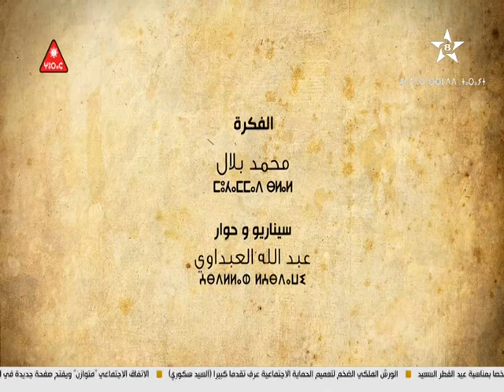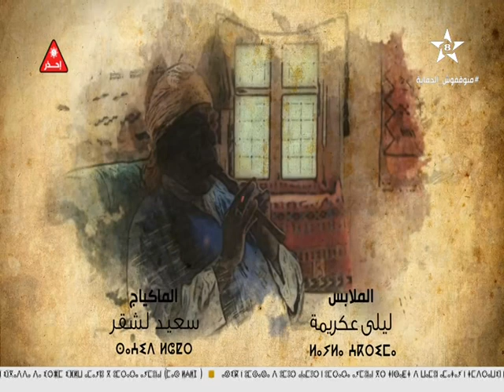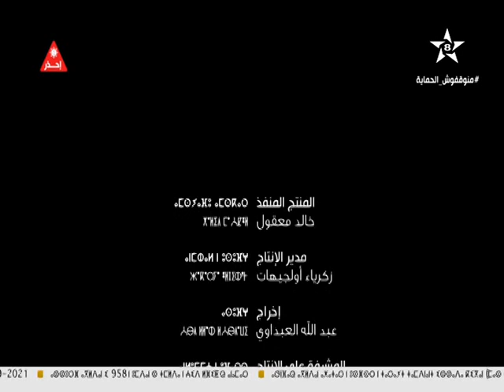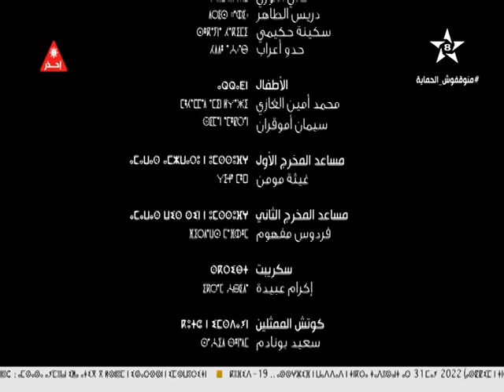المسلسل الامازيغي الطريق المسدود الحلقة الاخيرة